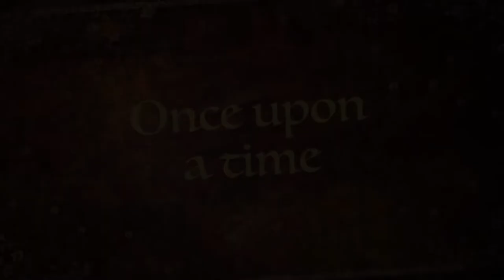Maileg car race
There’s a big car race on and the Maileg family’s would love to see you there